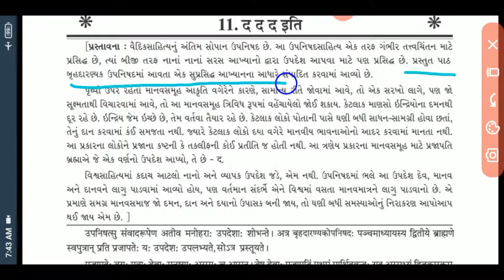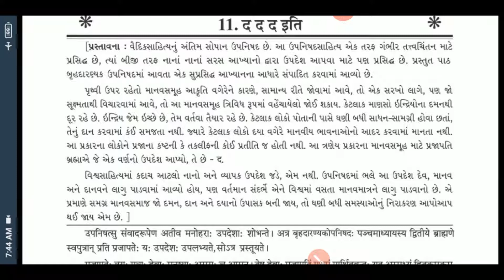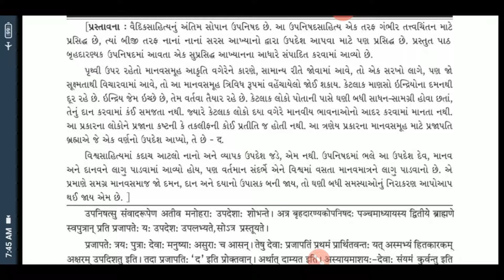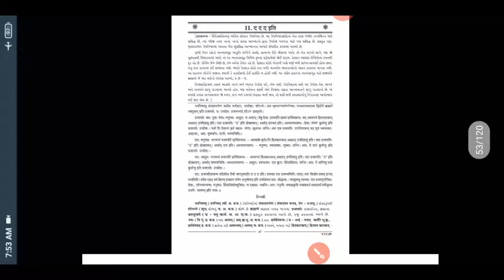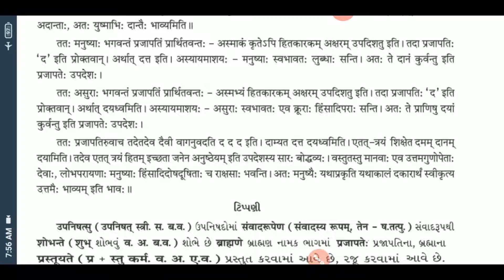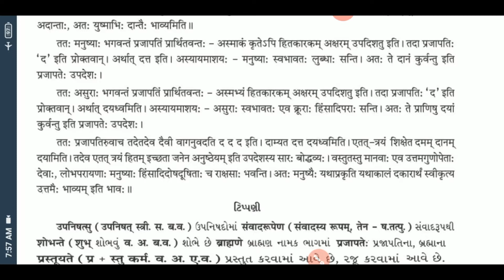STANDARD:- 12th-SCIENCE / SUBJECT:- Sanskrit (Chapter:- 11)